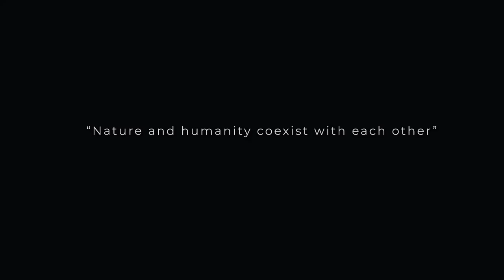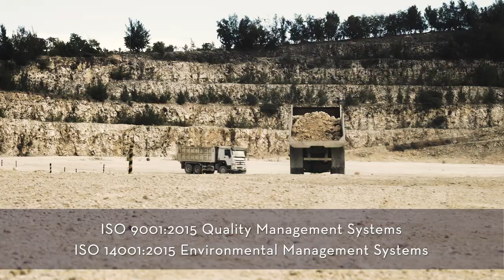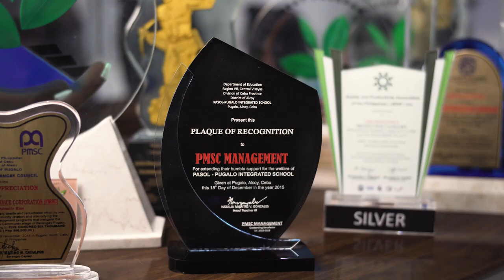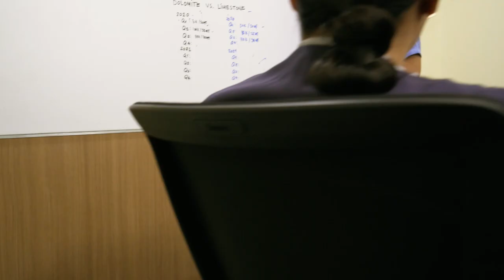Philippine Mining Service Corporation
PHILIPPINE MINING SERVICE CORPORATION (PMSC) was established on June 16, 1980 that pioneered the production of quality Dolomite in the entire Philippines, and became a major supplier of Dolomite in Japan and the rest of Asia.

On April 1, 2001, the company acquired the Limestone plant in Garcia-Hernandez, Bohol from Philippine Sinter Corporation (PSC).

As an ISO 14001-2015 certified manufacturing company with dedicated and highly trained labor force, PMSC aims to increase production efficiency to meet the increasing demand in both domestic and international markets.